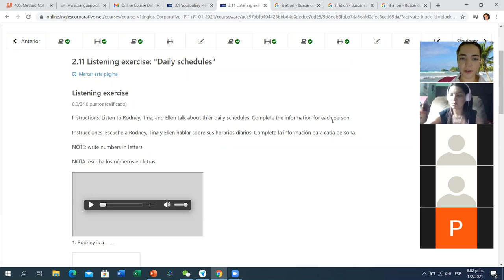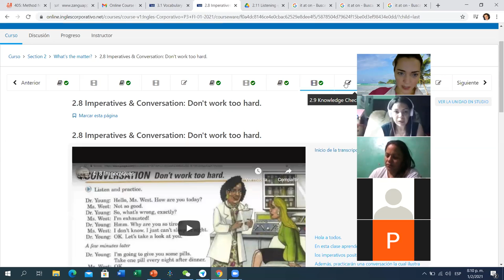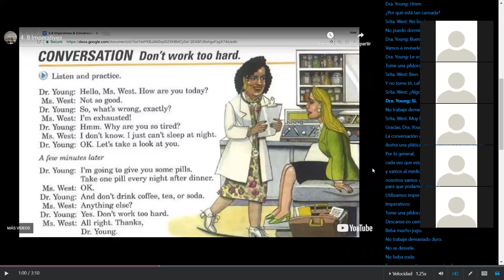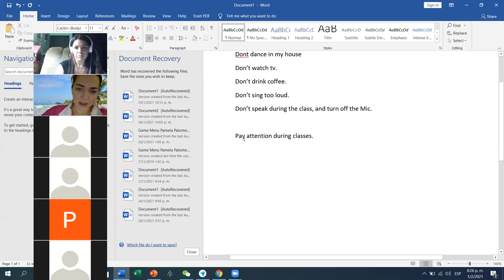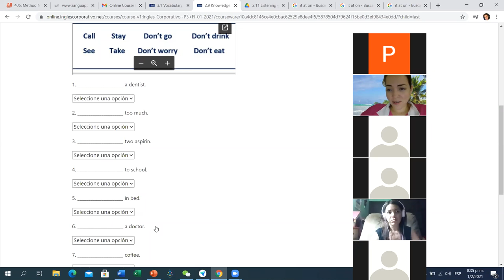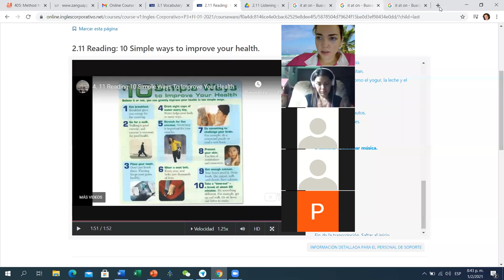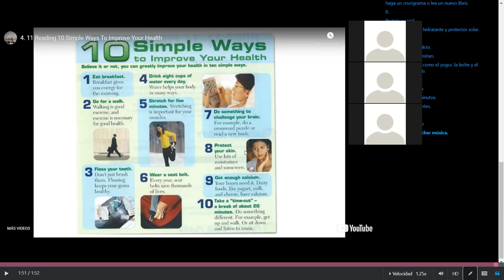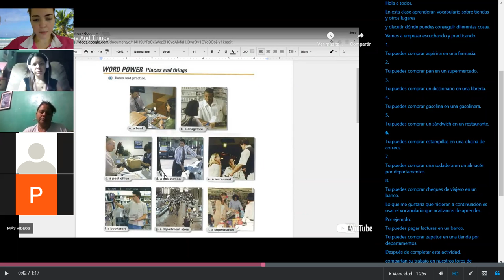Ingles Corporativo-Day 5 P3-04-8-9-PM